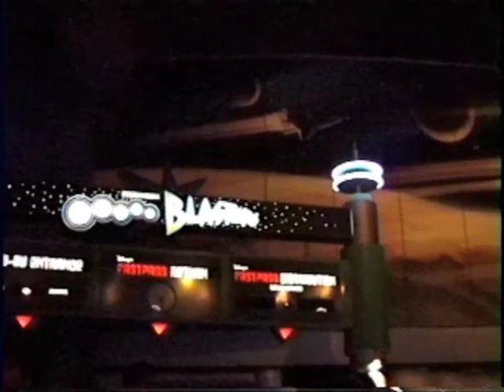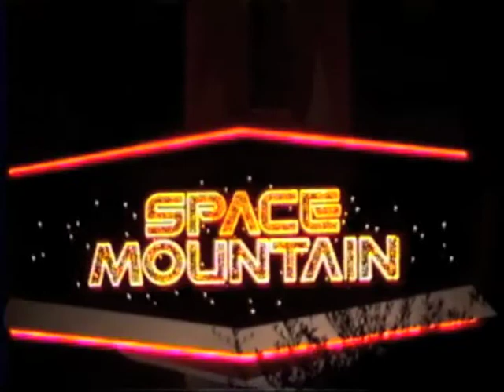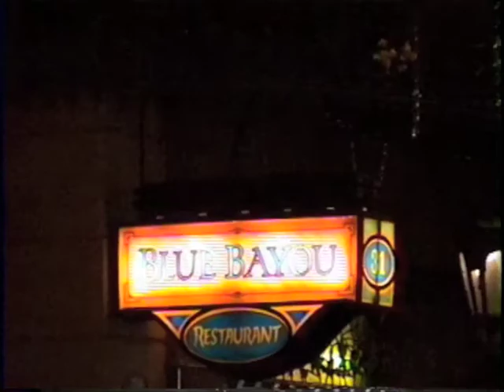Disneyland at Night. Dec. 2008.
This is Disneyland at night which is the most beautiful time to see Disneyland!
I start on Main Street USA at Disneyland and see Mickey Mouse and Minnie Mouse greeting people.
Sleeping Beauty Castle is in Christmas Decorations and I Visit Tomorrowland when it  is all lit up and Then I go to New Orleans Square dressed up in Christmas Lights and visit it's a small world dressed in Christmas lights, Christmas Fireworks show and it's snowing in Disneyland!